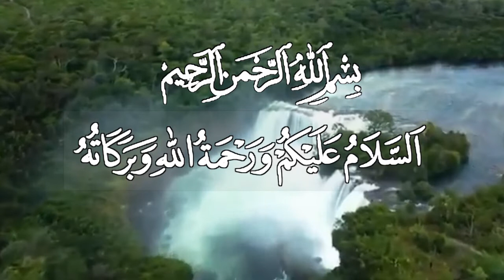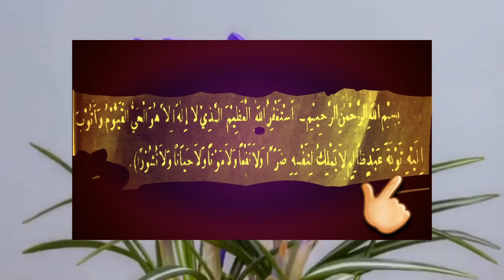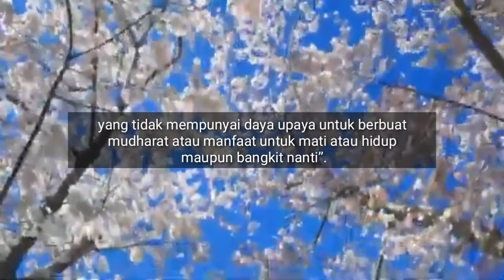Doa Bulan Rajab Sya'ban & Ramadhan | Doa Taubat | Doa Sesudah Sholat | All Language Subtitles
Adalah doa taubat yang sangat baik diamalkan untuk dijadikan amalan doa bulan rajab, doa bulan sya'ban dan doa bulan ramadhan. insyaAllah akan diampuni segala dosa-dosa dan mendapatkan ganjaran pahala yang sangat besar.